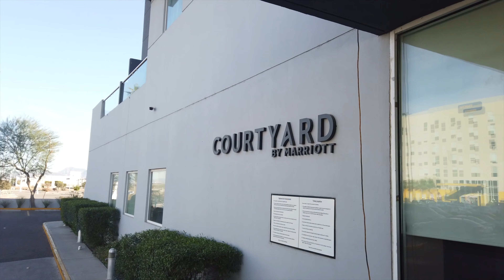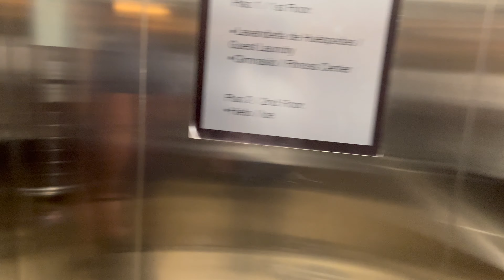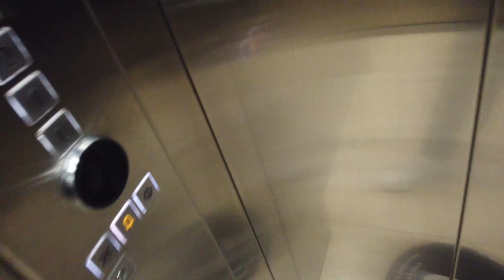Nuestro primer palenque HMO / vlog 5 / Estilo Ideal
Nos jalamos a la capital de nuestro estado, pues fuimos invitados a tocar en en el palenque de la expogan, abriendo el concierto de dos grupos que admiramos como Edicion Especial y La Receta.